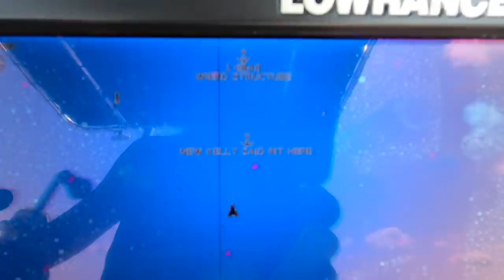STONE CRABBING Almost got PINCHED!